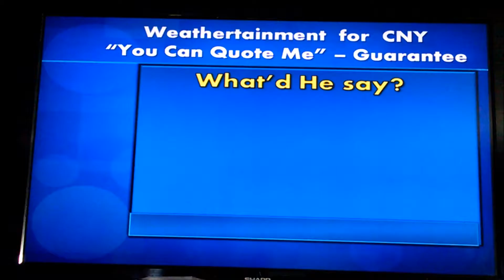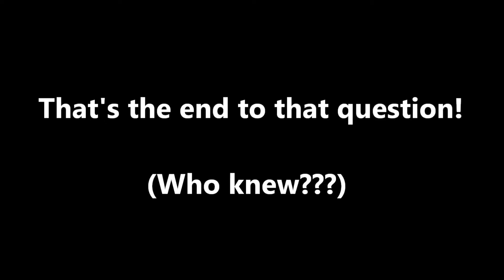You can Quote me - Guarantee June 22, 2016